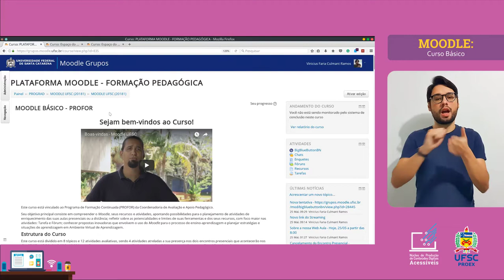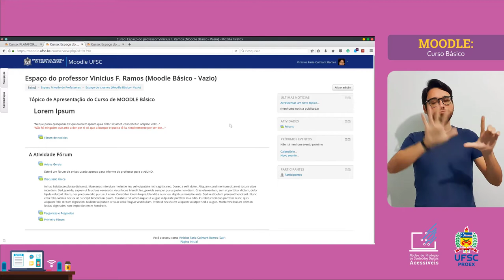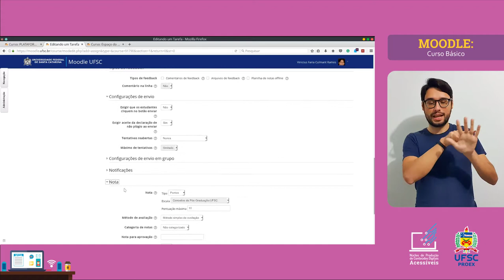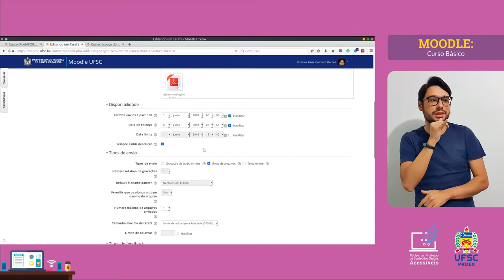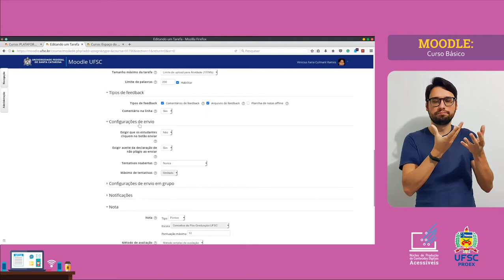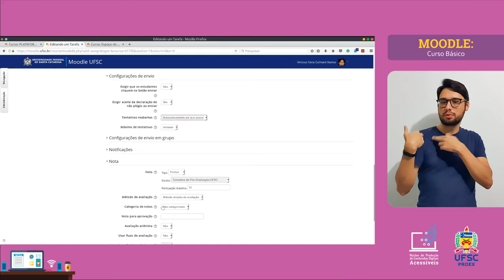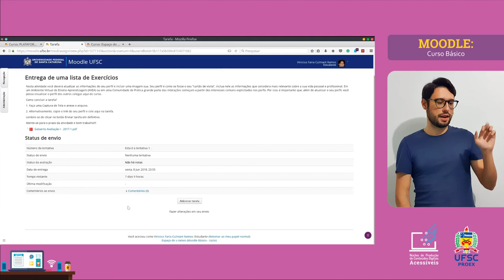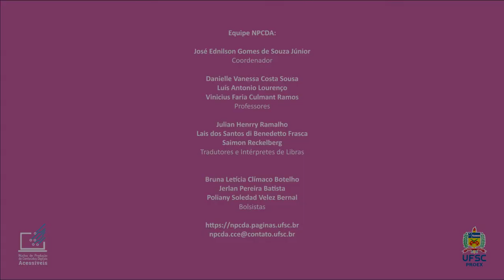MOODLE BÁSICO - Atividade: Tarefa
Como criar uma tarefa no Moodle para que seus alunos enviem arquivos, textos online e até mesmo gravação de voz? Este tutorial explicará detalhadamente cada uma das configurações possíveis da atividade Tarefa para que você possa criar atividades e questionários, por exemplo.